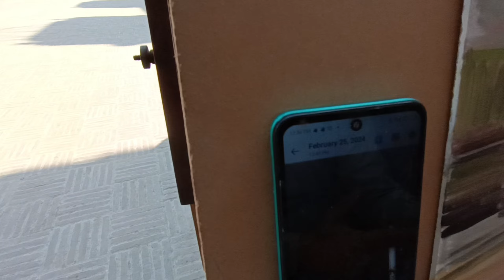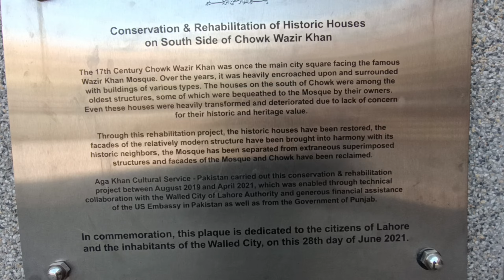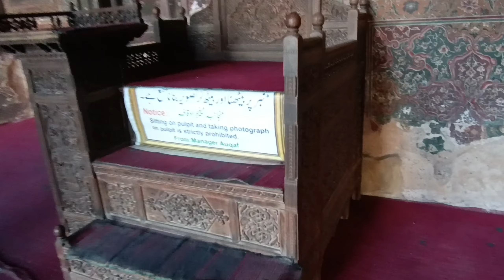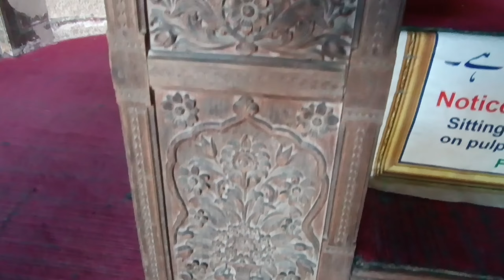Masjid Wazir Khan | part 1| 400 Year Old Mosque | Lahore Pakistan | Mughal Era Mosque